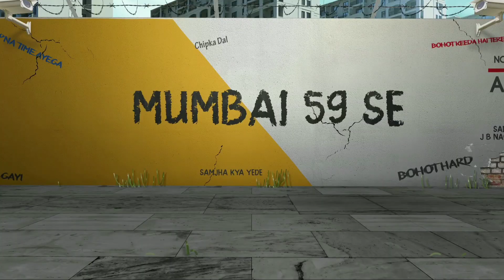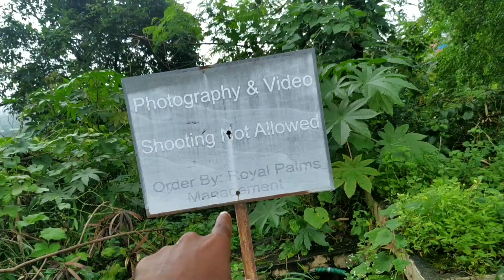AAREY COLONY ROYAL PALM HOUSE